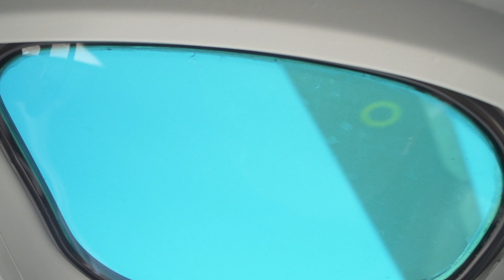Taku Glacier Adventure by Air, Water and Ice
This adventure in Juneau, Alaska offers your group a personal adventure in the Alaskan wilderness.    At Coastal Helicopters, you’ll be given a pre-flight safety briefing, and have a bathroom opportunity.  Aboard the helicopter, you’ll fly high above Juneau, the Tongass National forest, the Juneau Ice Field, Gastineau Channel, and Taku River, all the way to Taku Point.
The airboat captain will help you board the covered airboat, and your adventure continues by water as you cruise the 5-mile terminus of the Taku Glacier, the largest of the Juneau Ice Field.  You’ll come within arm’s reach of the ice, and you’ll understand the immense size of this glacier as you stare up at it from the river.  The Airboat captain will stop the boat in various locations for photos, and to talk about the glacier and the river basin that it has carved over the years.
Back at Taku Point, you’ll again board the helicopter that will take you up, up, up to the top of the Taku Glacier.  Step out onto the amazing 4500’ thick ice.  You’ll have time for more photos, and your pilot will give you details about the ice field, and facts specific to the Taku Glacier.  The helicopter will then return you to the airport, and the van will return you to your pier.
So get away from the crowds, and enjoy the adventure of a lifetime by air, water, and ice!